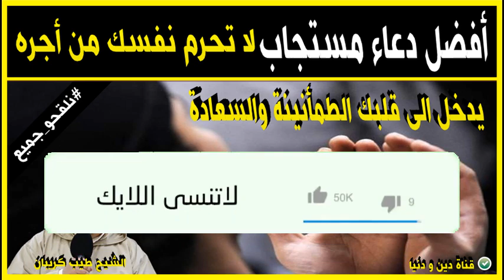افضل دعاء مستجاب لاتحرم نفسك من أجره 🕌 الدكتور طيب كريبان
جديد 2021 : افضل دعاء مستجاب لاتحرم نفسك من أجره 🕌 الدكتور طيب كريبان
 ▬▬▬▬▬▬ஜ۩☺۩ஜ▬▬▬▬▬
 ▬▬▬▬▬▬ஜ۩☺۩ஜ▬▬▬▬▬
⛔ أحبابي الكرام ، إذا أعجبكم الفيديو رجاءاً لا تنسوا :

 ▬▬▬▬▬▬ஜ۩☺۩ஜ▬▬▬▬▬
مواضيع سابقة

🕌 عَنْ أَبِي هُرَيْرَةَ، عَنِ النَّبِيِّ صَلَّى اللهُ عَلَيْهِ وَسَلَّمَ قَالَ:
 ▬▬▬▬▬▬ஜ۩☺۩ஜ▬▬▬▬▬
⚠️ توضيح مهم ❗

 ▬▬▬▬▬▬ஜ۩☺۩ஜ▬▬▬▬▬
# هاشتاغ الموضوع #